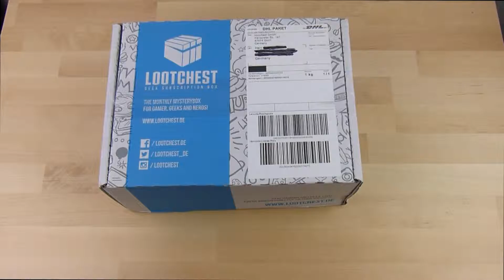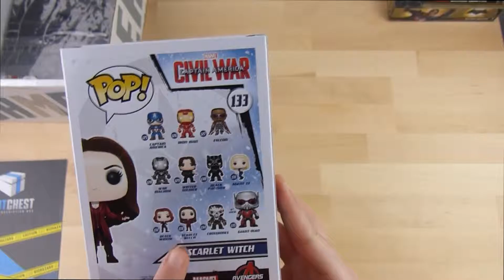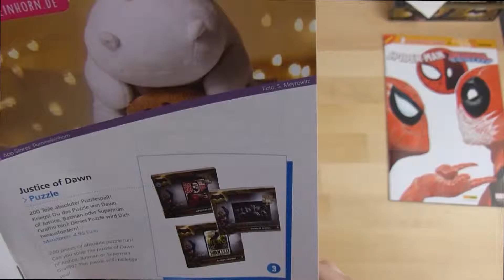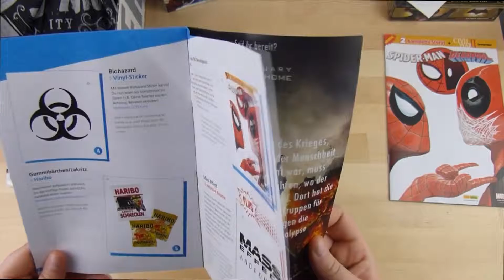LOOTCHEST Januar 2017 - Superhelden (HD)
Lootchest stelt sich vor
Wir sind das, was manche Leute “Nerd” oder “Geek” nennen würden, wir suchen für euch jeden Monat die coolsten und abgefahrensten Produkte rund um das Thema Gaming, Geek und Nerd zusammen.
Das alles erhaltet Ihr in einer mysteriösen Box. Erst wenn die Box bei euch angekommen ist, werdet Ihr erfahren was Ihr erbeutet habt, aber Ihr könnt sicher sein, dass euer Nerd-Herz höher schlagen wird!
Jede Box enthält Items für über 40 € Marktwert, es besteht zudem die Chance auf einen Megaloot, dieser wird unregelmäßig anstatt der normalen Box verschickt und beinhaltet legendäre Beute, sie ist jedoch sehr selten.